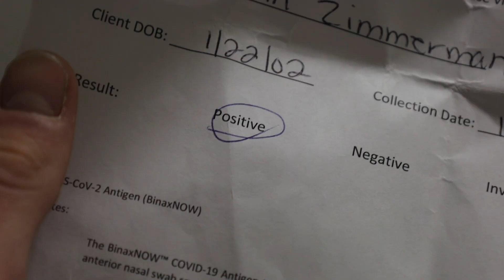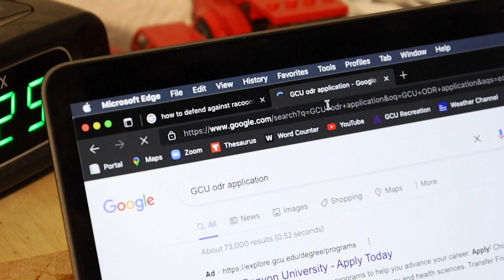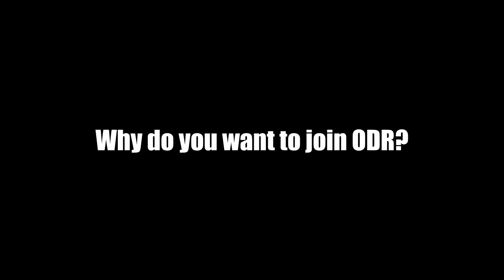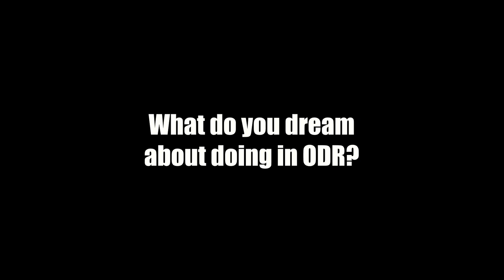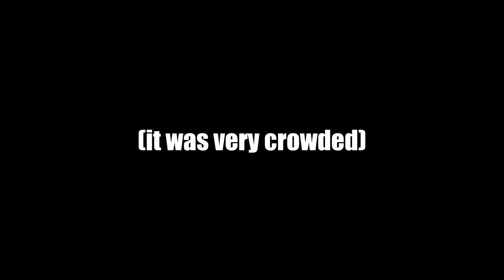Jack Zimmerman ODR Application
This application is for the GCU media guide position. If I'm not selected to be a media guide please consider me for the traditional guide position!